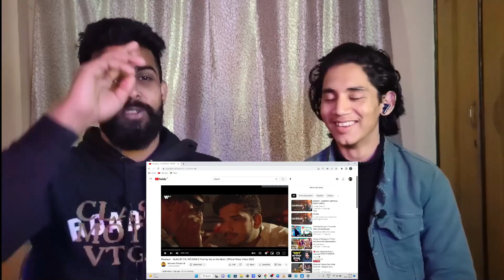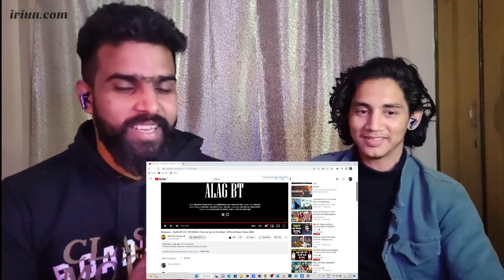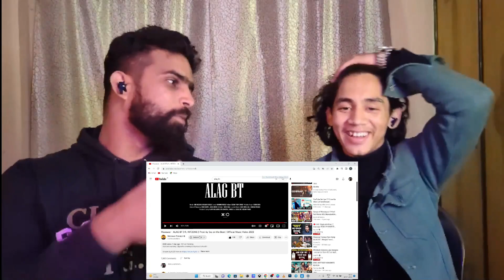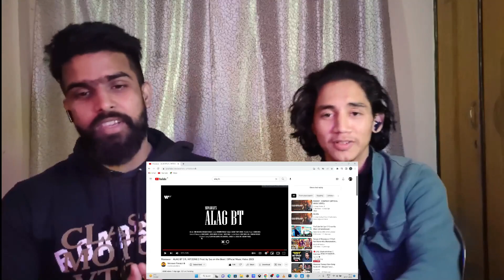Munawar - ALAG BT | ft. HITZONE | REACTION | TEEN SAMBHAVNA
Special Thanks to: Rida Tharana and Nagma Mirajkar

Nagpada Ka Rider Productions:
Lyrics: Munawar and HITZONE
Song Composer: Munawar and HITZONE
Prod : Sez on the Beat
Mix & Master : Sez on the Beat
Team Munawar : Nitin Menghani, Sadakat Khan

Director: Amir Musanna, Munawar Faruqui
Concept: Munawar Faruqui
Producer: Vedant Vinay Chaube
Production Manager: Ashish Guria
Director Of Photography: Arun Sharma, Joshua Naidu
Art Director: Mansi Savla
Assistant Director: Ronit Barse
Editor: Shubham Vasuded
Production & Casting: Ajinkya Haldankar, Riya Bharadwaj, Danish
Crew: Rudal Ram, Krishna Mandal
Costume credit: Danish Khan Design
TEEN SAMBHAVNA INSTA..